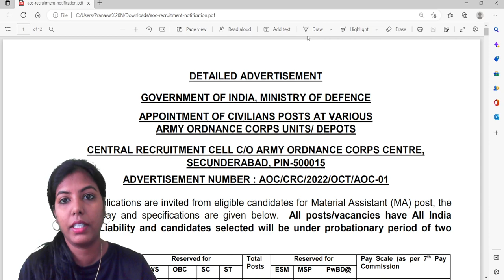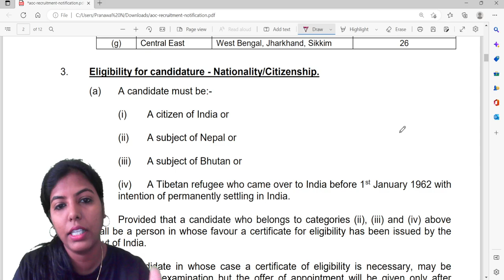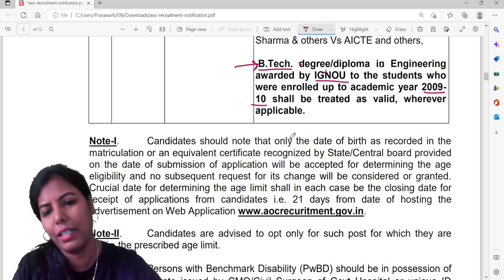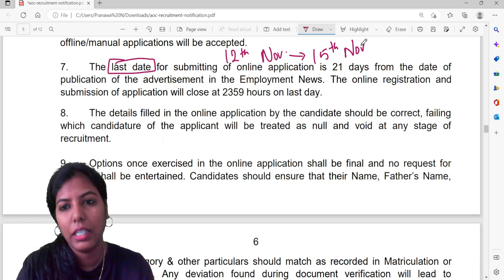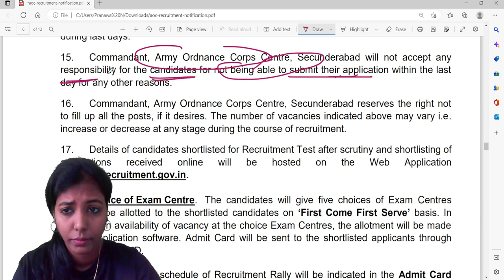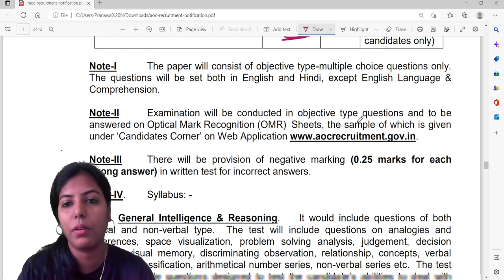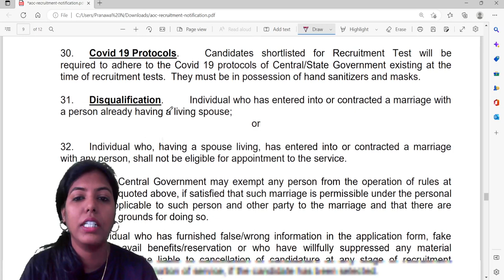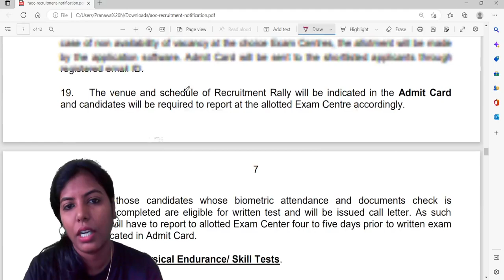Material Assistant Recruitment by Army Ordnance Corps Centre | Detailed Notification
Live Batches
👉Intelligence Bureau (IB) Security Assistant / Executive & Multi-Tasking Staff (General) 2022 | Tamil